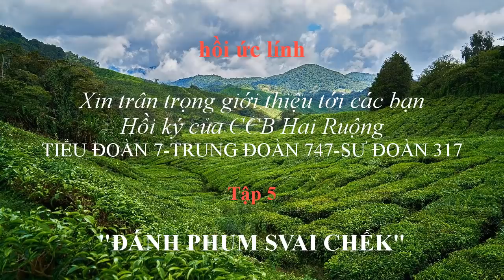HR5 - CHIẾN TRƯỜNG K - CCB HAI RUỘNG: ĐÁNH PHUM SVAI CHẾK (72)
Sau trận đánh vào căn cứ do tù binh dẩn đường  . C11 rút về phum LIÊU ,  còn C9  vẫn nhận nhiệm vụ  chốt tại ngã ba ĐÔN BÂY . C9 lặng lẽ ở tại đây một tuần , vẫn chưa thấy địch mò tới , nhưng nghe tiếng súng của bọn chúng đi săn , lẫn quẩn gần đây . Đ ợi mãi không thấy anh  em có tư tưởng chủ quan . Phía B1 bố trí hướng về phía đông , từ hướng TUBI ra
XEM NHIỀU HƠN TẠI ĐÂY
1.Chuyện của lính Tây Nam – CCB Quốc Tuấn
4.Hồi ký ĐỜI QUÂN NGŨ – tác giả Đức Cường
7.Hồi ký lính trinh sát sư 307 - Võ Văn Hà
8. HỒI ỨC CHIẾN TRƯỜNG K: LÍNH TRINH SÁT PHÁO BINH
9. CÁC TRẬN ĐÁNH TẠI CHIẾN TRƯỜNG K
10. HỒI KÝ CHIẾN TRƯỜNG K "CHUYỆN Ở RỪNG" - CCB ĐỨC THẢO